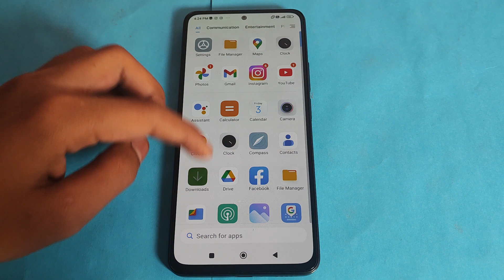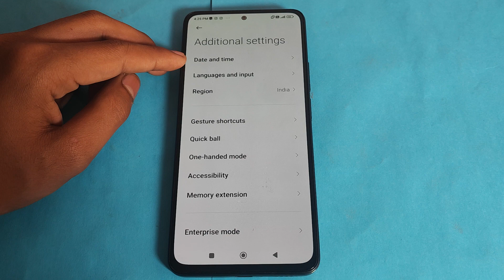How to change Time in Poco X4 pro 5g,Time ko kaise change kar sakte hai